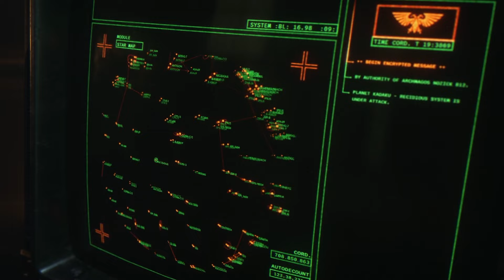How Good is Space Marine 2 100 HOURS LATER?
Here's my honest and detailed opinion of Warhammer 40k Space Marine 2, first time experiencing anything Warhammer so go easy on me :)

Hope you all enjoy and let me know what you thing of Warhammer 40K: Space Marine 2 in the comments below.